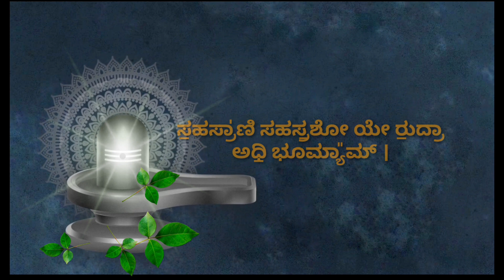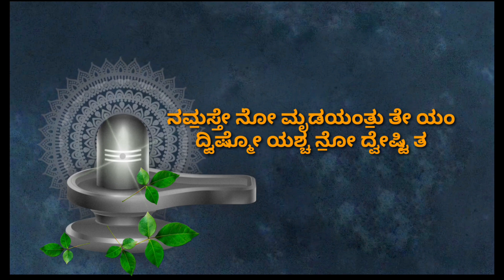Rudra Namaka | #11 Anuvaka | Rudra Kannada Lyrics With Swara | Rudrabhishek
Rudra Namaka 11th Anuvaka with kannada lyrics
Rudrabhishek Mantra
Rudra Namaka
Shiva Pooje

🙏ವಿನಂತಿ🙏

ಎಲ್ಲರೂ... ಗುರಿ ತಲುಪಲು ವೆಗವಾಗಿ ಓಡುತ್ತಿರುವ ಈ ಪ್ರಪಂಚದಲ್ಲಿ ಜ್ಞಾನದ ಅರಿವು ಕಮ್ಮಿಯಾಗಿ ಹಣ ಗಳಿಸುವ ಧಾವಂತದಲ್ಲಿ ಮನುಷ್ಯ ಯಂತ್ರ ರೂಪಿಯಾಗಿದ್ದನೆ.
ಮನುಷ್ಯರ ದೇಹ ರೋಗರುಜಿನೆಗಳ ಆಗರವಾಗಿದೆ, ಮನಸ್ಸು ಸಿಮಿತದಲ್ಲಿ ಇಲ್ಲ, ಎಲ್ಲದಕ್ಕೂ ಒತ್ತಡದಲ್ಲಿ ಸಿಲುಕುತ್ತನೆ...

ಈ ಎಲ್ಲ ಜಂಜಾಟಗಳಿಂದ ಮುಕ್ತಿ ಸಿಗುವ ಒಂದೇ ಜಾಗ ನಮ್ಮ ಪೂರ್ವಜರು ನಮಗೆ ತಿಳಿಸಿದ ಭಕ್ತಿ ಮಾರ್ಗ ಒಂದೇ

ಭಕ್ತಿ ಮಾರ್ಗದ ದಾರಿ
ಪ್ರತಿನಿತ್ಯ ಶ್ಲೋಕ ಸ್ತೋತ್ರ ಮಂತ್ರಗಳನ್ನು ಪಠಿಸುವುದು
ಇದರಿಂದ
ಏಕಾಗ್ರತೆ ವೃದ್ಧಿಯಾಗಿ ಭೂತ ಭವಿಷ್ಯತ್ ಕಾಲದ ಗೋಜಿಗೆ ಹೋಗದೆ ವರ್ತಮಾನದಲ್ಲಿ ಸಂತೋಷದಿಂದ ಇರುವ ಕಲೆಯನ್ನು ಕಲಿಯುತ್ತಾರೆ
ಈ ಪರಿವರ್ತನೆ ಇಂದ ಆರೋಗ್ಯವೂ ಸ್ಥಿರ ವಾಗಿರುತ್ತೆ, ಸಿಟ್ಟು ಕೋಪ ಕಮ್ಮಿ ಆಗಿ ಶಾಂತ ಸ್ವರುಪಿಗಳಗುತ್ತರೆ.

ಬದುಕಲು ಇನ್ನೇನು ಬೇಕು?!  ನೀವೇ ಹೇಳಿ...

ಬೆಳೆಯುವ ಸಿರಿ ಮೊಳಕೆಯಲ್ಲಿ ಎಂಬ ಮಾತಿನಂತೆ
ನಿಮ್ಮ ಮಕ್ಕಳಿಗೆ ಹಿಂದೂ ಧರ್ಮದ ಬಗ್ಗೆ ತಿಳಿಸಿಕೊಡಿ ಆಧ್ಯಾತ್ಮದ ಮೊಳಕೆ ಇವತ್ತಿಂದಲೆ ಬಿತ್ತಿ...

ಈ ವೀಡಯೊವನ್ನು ಎಲ್ಲರಿಗೂ ಶೇರ್ ಮಾಡಿ...!

🌞ಜೈ ಹಿಂದ್ ಜೈ ಹಿಂದೂ ರಾಷ್ಟ್ರ ☀️

ಈ Video ಇಷ್ಟ ಆದ್ರೆ Like👍 ಮಾಡಿ
ನಿಮ್ಮ Family /Friends ಗೆ Share ⏩ಮಾಡಿ
ನಿಮ್ಮ ಅನಿಸಿಕೆಗಳನ್ನು comment📜 ಮಾಡಿ ತಿಳಿಸಿ
ಇನ್ನೂ ಹೆಚ್ಚಿನ video 📽ಗಳನ್ನು ವೀಕ್ಷಿಸಲು

ನಮ್ಮ ಪ್ರಯತ್ನ ಕ್ಕೆ ನಿಮ್ಮ ಹಾರೈಕೆ ಇರಲಿ🙏

ನಾವು ಸಿಗುವ ಸ್ಥಳಗಳು:😊
Wetube Kannada facebook :

WeTube Kannada YouTube Channel
ಬಳಸುವ Camara/Mobile: Realme X7 max
Video Editing apps: KineMaster | VN | YouCut Pro
Audio Record/Editing: Dolby On | AudioLab
Thumbnail Design: PicsArt

ವಾರಕ್ಕೆ ಒಂದು ವಿಡಿಯೋ !!
Weekend With WeTube

👍👍👍👍👍👍👍LIKE ಮಾಡಿ 👍👍👍👍👍👍
 🙏  ಕನ್ನಡಿಗರೇ ಕನ್ನಡಿಗರನ್ನ ಬೆಳೆಸಿ ಉಳಿಸಿ ಹಾರೈಸಿ